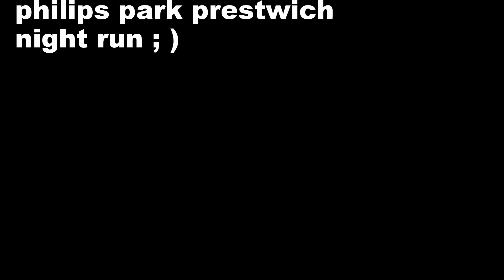philips park mtb night run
mountain biking in philips park prestwich manchester